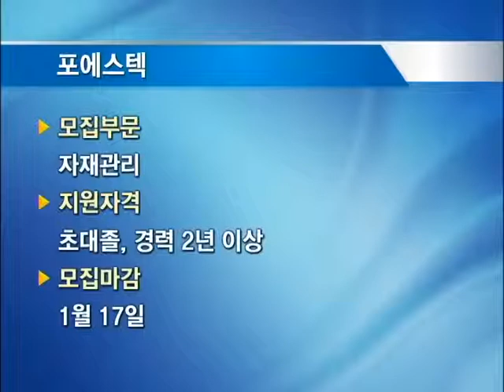채용정보(한국팜비오,가온소프트,지노시스템,지코,세코닉스,삼진제약,진양제약,송재산업,신진화학,아미실업,포에스텍)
* 오늘의 채용정보
 - 한국팜비오
 - 가온소프트
 - 지노시스템
 - 지코
 - 세코닉스
 - 삼진제약
 - 진양제약
 - 송재산업
 - 신진화학
 - 아미실업
 - 포에스텍